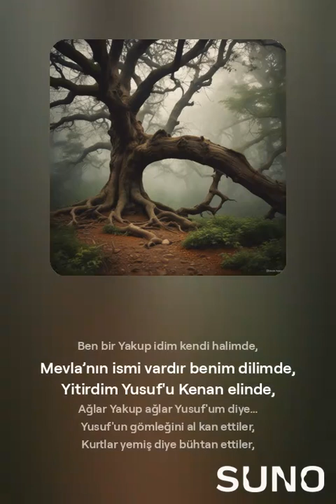Yitirdim Yusuf'u Kenan Elinde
AĞLAR YAKUP AĞLAR YUSUF’UM DİYE
Yıllarca Mevla’ya yalvardı durdu
Esen rüzgârlardan Yusuf’u sordu.
“Yusuf’um Yusuf’um nerde ?” diyordu
Ağlar Yakub ağlar Yusuf’um deyu…

Ben bir Yakup idim kendi halimde,
Mevla’nın ismi vardır benim dilimde,
Ağlar Yakup ağlar Yusuf'um diye…

Yusuf'un gömleğini al kan ettiler,
Kurtlar yemiş diye bühtan ettiler,
Yusuf'u götürüp bilmem nettiler,